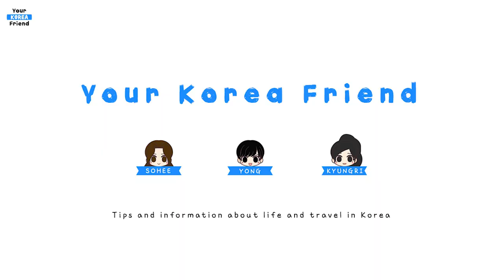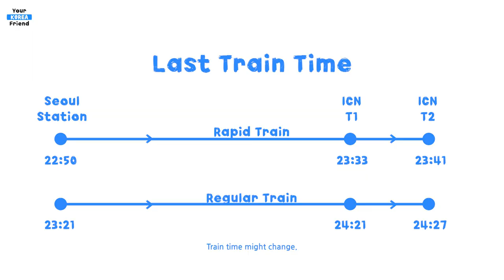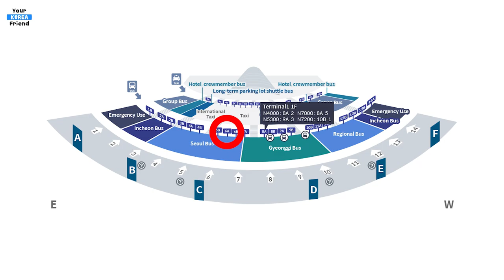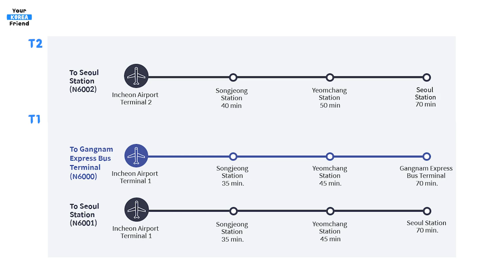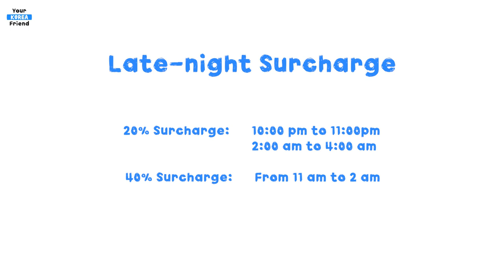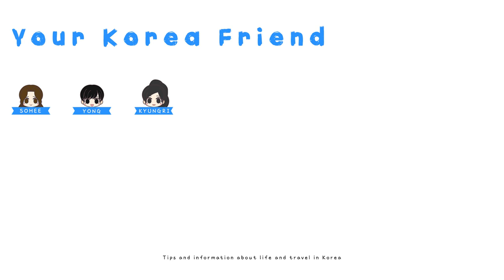Late Night Transportation in Seoul, Incheon Airport, Intercity bus, taxi, AREX | Korea Travel Tips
Travel and Life in Korea